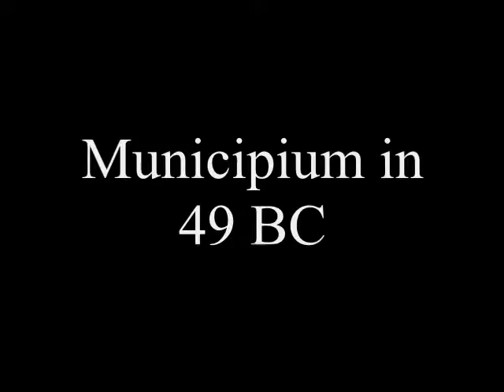Feltre, The ancient City to Discover. Belluno. Veneto.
ABOUT THIS VIDEO:
Discover the beautiful town of Feltre. This ancient non Touristy Town has so much to discover.
Unknown Italy.

👉🏽 Need a Guided Tour?  From couples to large groups, we can organize the perfect tour for you.

ABOUT LORNA AND DANTE:
We are a couple of Professional Tour Guides living between our home countries, Northern Italy and Washington, D.C. We own and operate: VAFELTRE TOURS in Trentino Alto Adige and TourDCwithUS.com in Washington, D.C. USA
Our Channel is about Discovering New Places, Travel Advice, History, Culture.
Our Vlog is about how we live in two countries raising our trilingual daughter.